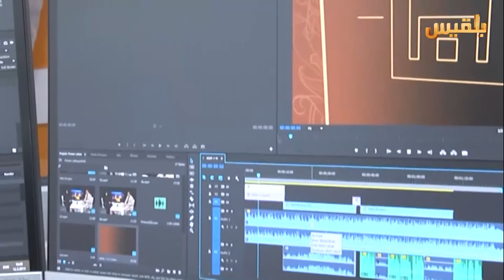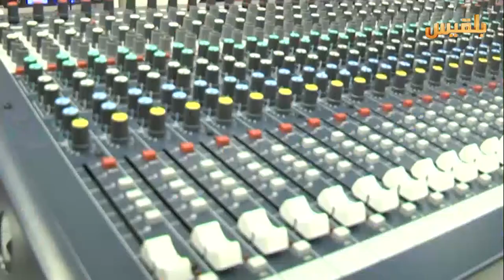المساء اليمني | عام على انطلاق قناة بلقيس | تقديم: آسيا ثابت